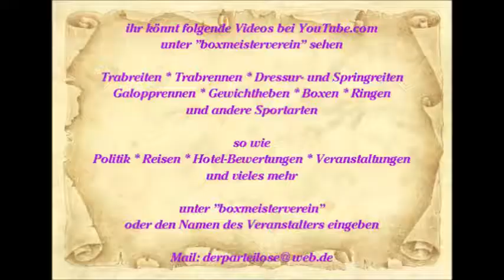543 * Der Sportler * Reisen * Spanien Mallorca Paguera Romantico Manollo Karen Angel 2010